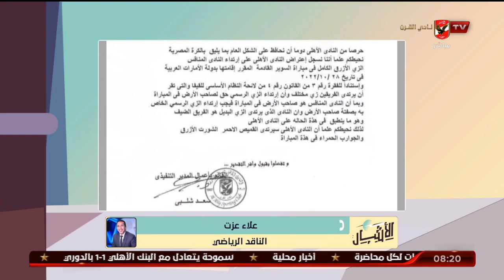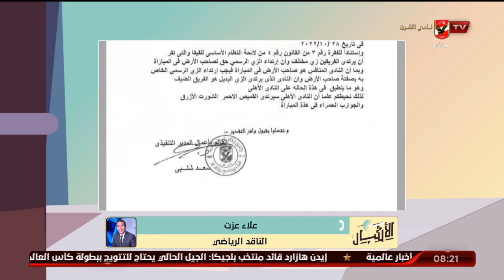علاء عزت: الخطاب المفبرك هو تصدير أي أزمات للأهلي.. ومتفائل بفوز الفريق بالسوبر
علاء عزت: الخطاب المفبرك هو تصدير أي أزمات للأهلي.. ومتفائل بفوز الفريق بالسوبر | الاشبال